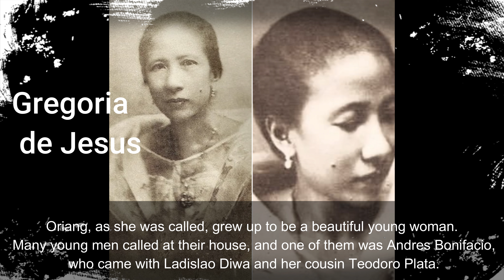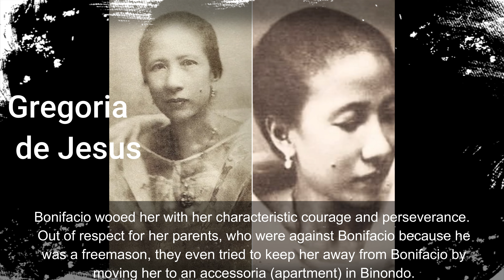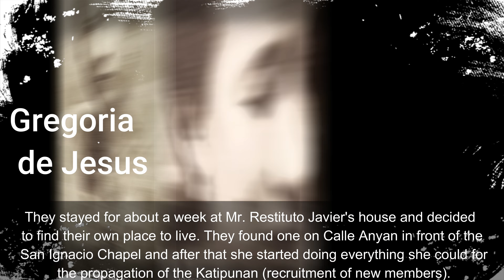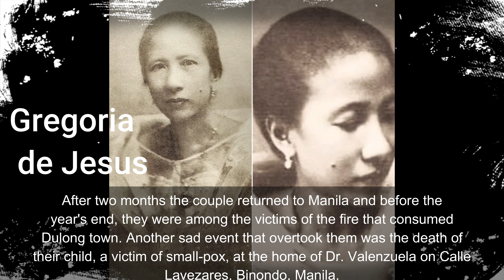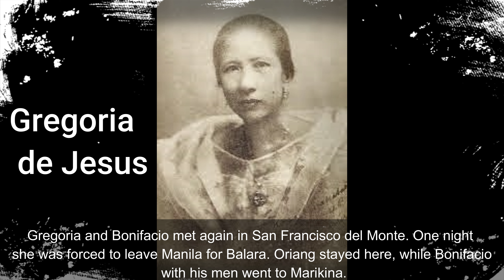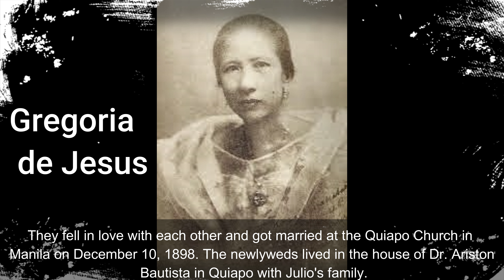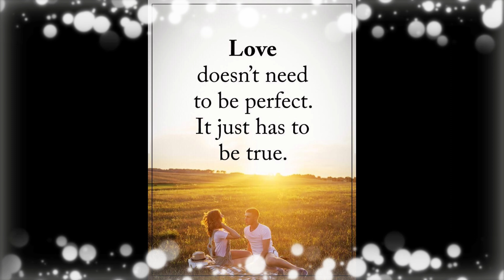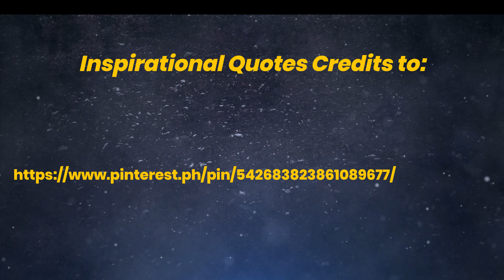1875, Gregoria de Jesus, Lakambini ng Katipunan was born in Caloocan, Filipino History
On May 9, 1875, Gregoria de Jesus, wife of Andres Bonifacio, a brave and patriotic woman who played a heroic role in the Philippine Revolution, was born in Caloocan. She was one of the four children of Nicolas de Jesus and Baltazara Alvarez Francisco.
Ang kanyang ama ay tubong Caloocan, isang master mason at karpintero sa propesyon na naging teniente del barrio at kalaunan ay gobernadorcillo (munisipal na alkalde) ng bayan, at ang kanyang ina, na tubong Noveleta, Cavite, ay pamangkin ni Heneral Mariano Alvarez. , isang simpleng maybahay.
Si Oriang, kung tawagin sa kanya, ay lumaking magandang dalaga. Maraming kabataang lalaki ang tumawag sa kanilang bahay, at isa sa kanila ay si Andres Bonifacio, na dumating kasama ni Ladislao Diwa at ng kanyang pinsang si Teodoro Plata.
Niligawan siya ni Bonifacio sa kanyang katangiang katapangan at pagpupursige. Bilang paggalang sa kanyang mga magulang, na tutol kay Bonifacio sa kadahilanang siya ay freemason, sinubukan pa nilang ilayo siya kay Bonifacio sa pamamagitan ng paglipat sa kanya sa isang accessoria (apartment) sa Binondo.
Si Oriang na labing-walong taong gulang, ay kanonikal na ikinasal kay Bonifacio (29 taong gulang) sa Simbahang Katoliko ng Binondo noong Marso, 1893, kasama sina Mr. & Mrs. Restituto Javier bilang mga sponsor ng kasal

Source:
1. Ancheta, Herminia M. and Ricardo C. Galang. Our Great Women Manila: R.P. Garcia Publishing, 1948.
2. Hilario-Soriano, Rafaelita, Ed. Women in the Philippine Revolution. Quezon City: Printon Press, c1995.
3. Quirino, Carlos. Who's Who in Philippine History. Manila : Tahanan Books, 1995.
4. Varias, -de Guzman, Jovita, Ed. Women of Distinction: Biographical Essay on Outstanding Filipino Women of the Past and the Present. Philippines : Bukang Liwayway, 1967.